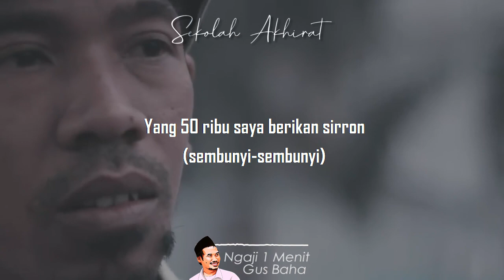Harus Pernah Sedekah Begini || Ngaji 1 Menit Gus Baha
Ngaji 1 Menit Gus Baha tentang sedekah